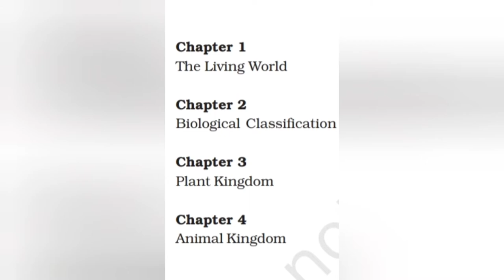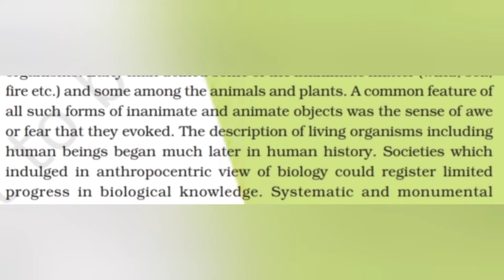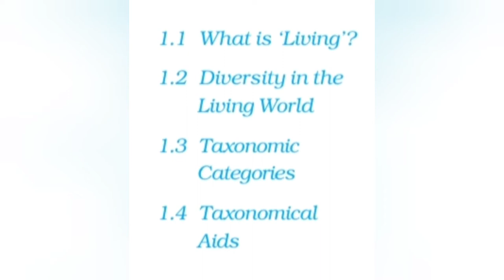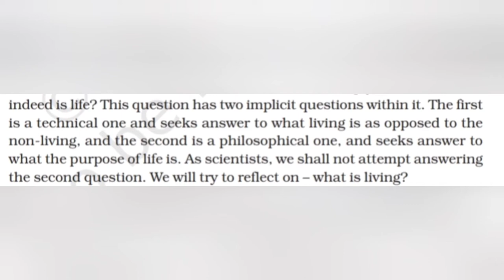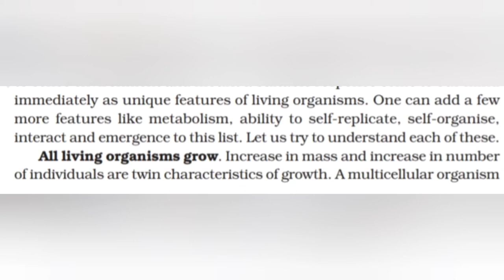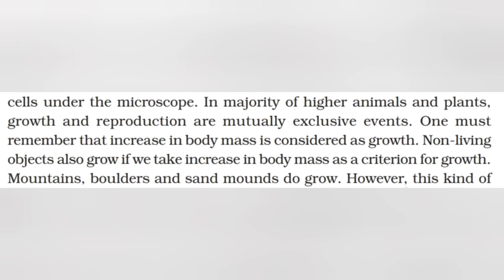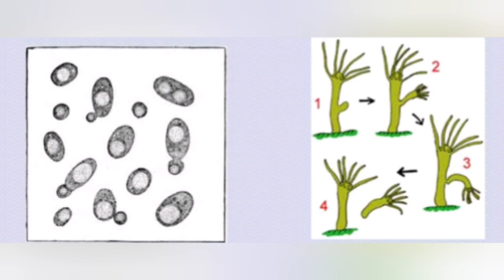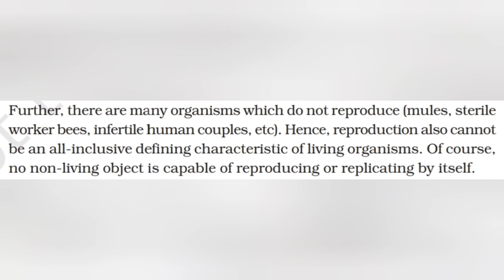STD XI: Chapter-1: THE LIVING WORLD : PART I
Biosatisfy-Shweta Patel